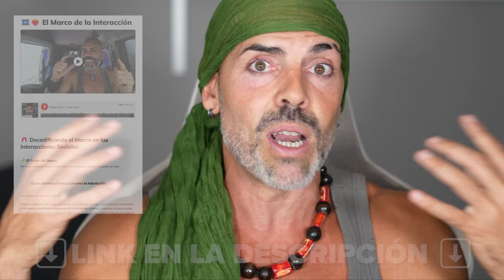ENAMORA a quien Sólo JUEGA CONTIGO con el Checklist de Cleopatra✅💘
🦸🏻⚛️ Activa tus superpoderes y accede a todos mis cursos, uniéndote a la tribu más kaizeneka con una única suscripción "No quiere nada serio conmigo..." ¿Sólo quiere jugar? ¿Cómo enamorar a un hombre que se aleja de ti o no quiere compromiso? ¿Puedes conquistar a quien no te ama o sólo te quiere para tener relaciones? Tu trabajo no es enamorarlo: es ponerlo contra las cuerdas con nuestra ✅CHECKLIST PARA ENAMORARLO💘 y demostrar que es un IMB3CIL si no quiere estar contigo.

🥋NETKAIZEN: EL PRIMER SISTEMA DE DEFENSA PERSONAL DISEÑADO PARA HACERLE FRENTE A LA VIDA (ÉXITO INTEGRAL)🥋

___🔍 CAPÍTULOS🎬___:
00:00 ❤️🔥 Adelanto
04:38 🦸🏻♀️ Gran poder, gran responsabilidad
05:45 😨 Ese hombre te impone demasiado
08:02 🥊 Ponlo contra las cuerdas
10:18 ✅ Hack de la checklist
12:33 🚀 Celos = Oportunidad
14:55 🔥 Diosa en la Cama
18:55 💼 Tu nicho en el amor
21:08 🍑 Trasero supersónico
23:11 🥀 Empatiza con su vulnerabilidad (legal)
25:18 🌱 El amor es una plantita
29:18 💘 Love Code, de Mario Luna
33:14 🎯 Seguridad en ti misma (lógica externa)
37:42 🎣 Camella vs "Yonki" emocional
39:19 💰 Acumula "capital emocional"
42:04 ✅ Cómo marcar todos los "checks"
44:31 ♟️ La estrategia seductora de Cleopatra
46:07 🐺 Cómo alimentar el "lobo" correcto
48:53 🏋️♀️ La tribu de tu mejor versión